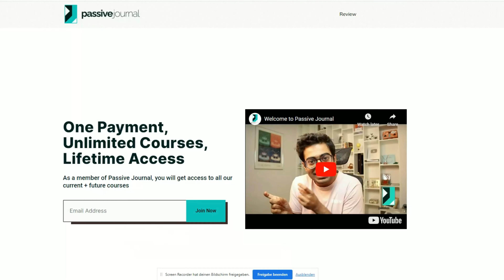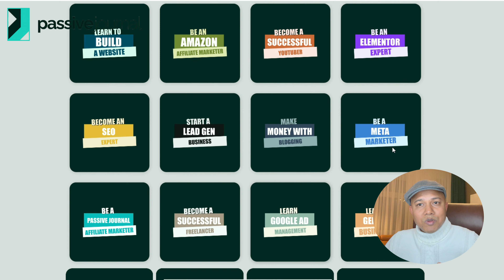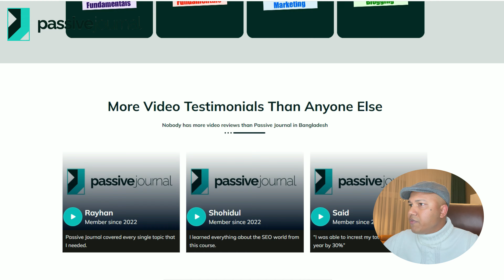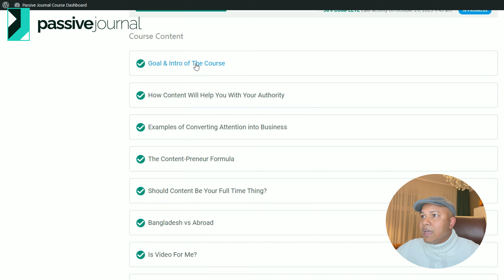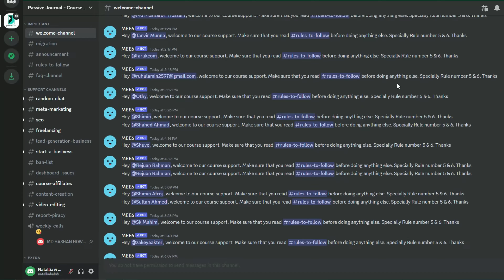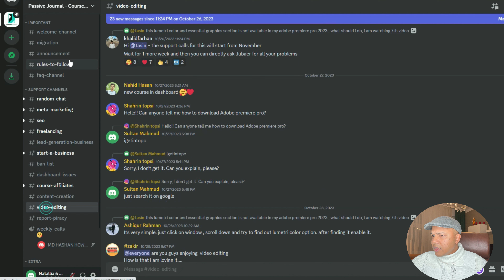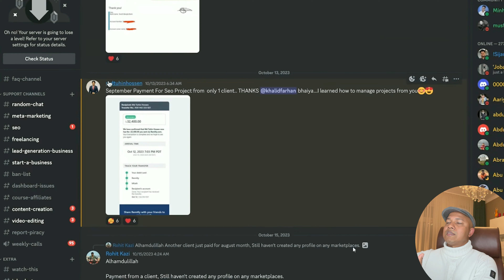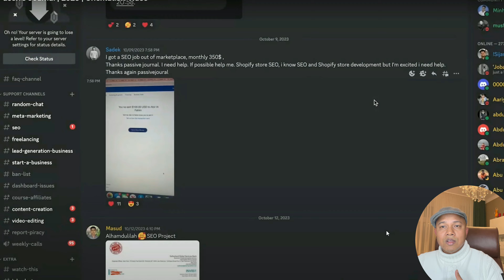⁠Passive Journal Review || অনলাইনে কি আসলেই টাকা কামানো যায়?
One Payment, Multiple Courses, Lifetime Access
আজকের ভ্লগে ঘরে বসে ইন্টারনেট থেকে অনলাইনে লাখ টাকা ইনকামের ইচ্ছা আছে যার, আজকের ভিডিও তার || Earn lakh taka online from home by watching today's video
আশা করি ভ্লগটি আপনাদের অনেক ভালো লাগবে, তাই লাইক কমেন্ট করতে ভুলবেন না। ভিডিওটি শেয়ার করবেন।